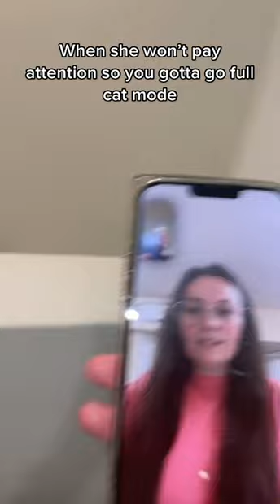Kitty cat mode